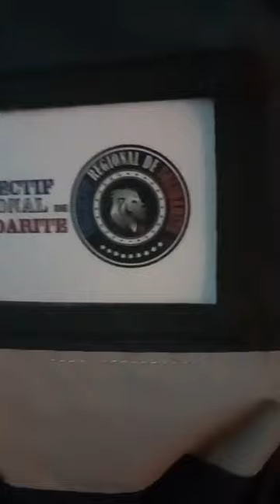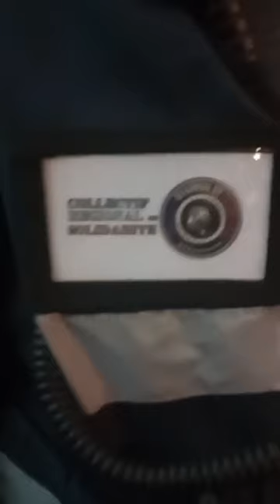Action de terrain paris coordination association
Action de terrain paris coordination association Collectif Régional de Solidarité et associations UDESFAO